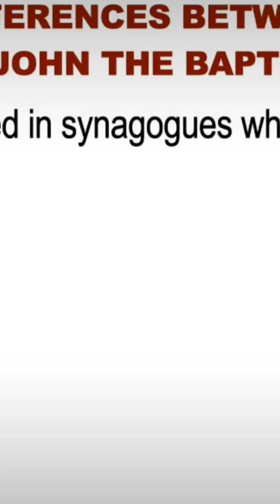differences between the works of John the baptist and Jesus